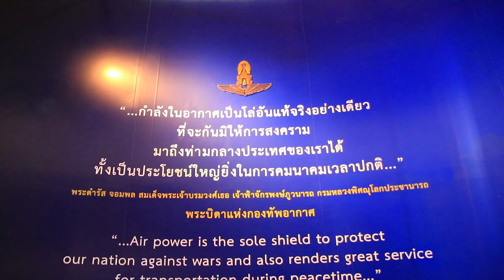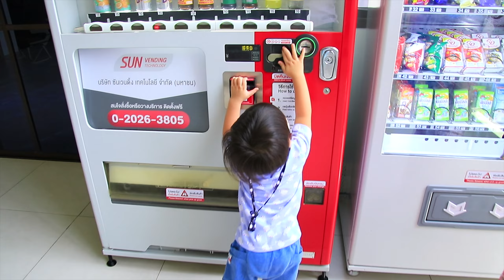เที่ยวพิพิธภัณฑ์กองทัพอากาศและการบินแห่งชาติ ดู TOP GUN แล้วอยากดูเครื่องบิน แถมเจอเต่าบินด้วยครับผม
20220611 เที่ยวพิพิธภัณฑ์กองทัพอากาศและการบินแห่งชาติ (ดอนเมือง)